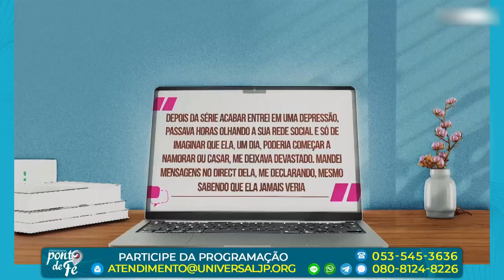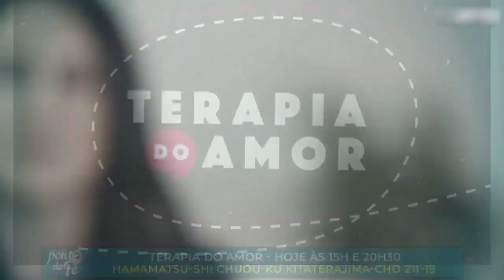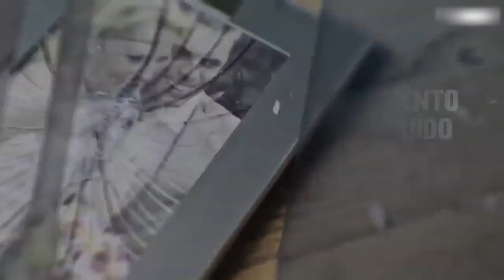TERAPIA DO AMOR - 29/08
Não fique de fora, participe e envie para seus amigos e familiares! Receba a direção de Deus para que Ele venha abençoar a sua vida de forma abundante! Participe nesta quinta-feira em uma Igreja Universal mais próxima de você!